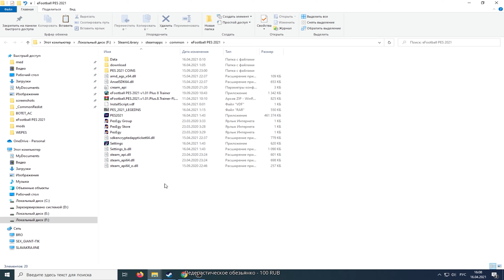КАК ОТКРЫТЬ КАРЬЕРЫ В PES LITE 2021?!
[ТЕКСТОВАЯ ИНСТРУКЦИЯ]

Сначала потребуется скачать и установить PES 2021 LITE при помощи Steam
Далее потребуется скачать фикс для PES 2021 LITE от bypass

Распаковываем из архива, из папки PES 2021 Fix Full Version 1.05.00 bypass вырезать все файлы и вставить в папку с игрой PES 2021   с заменой файлов (обязательно)

Запускаем и наслаждаемся полной версией игры PES 2021